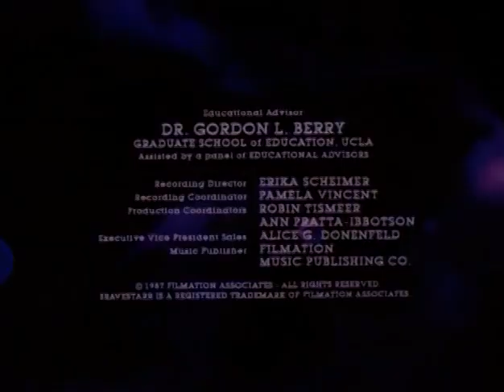BraveStarr S01E36 - Runaway Planet